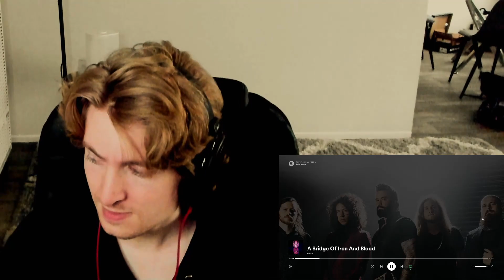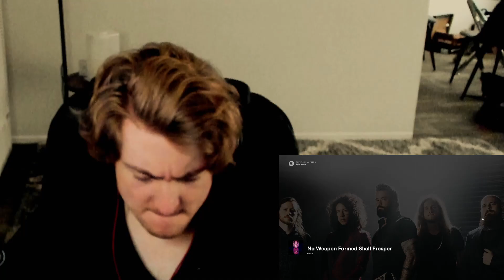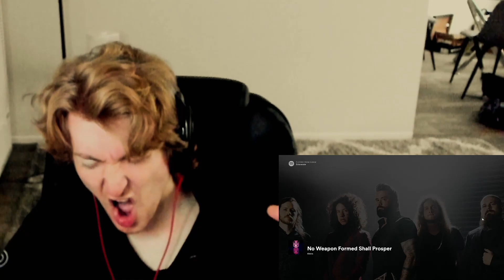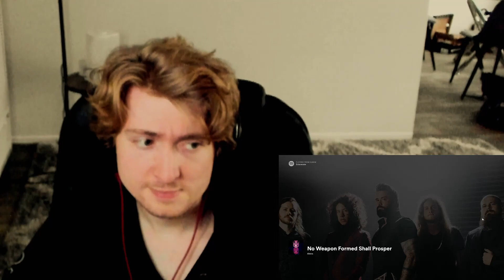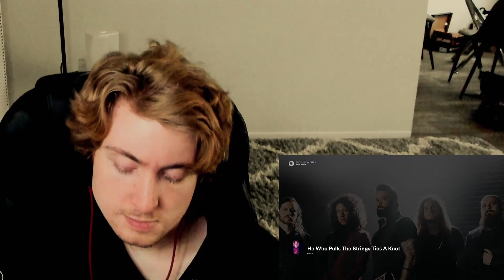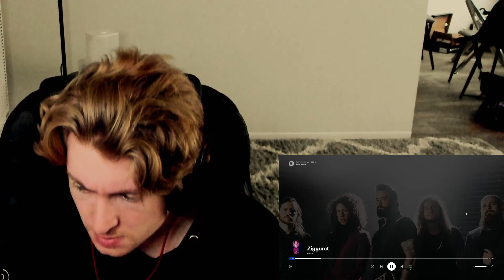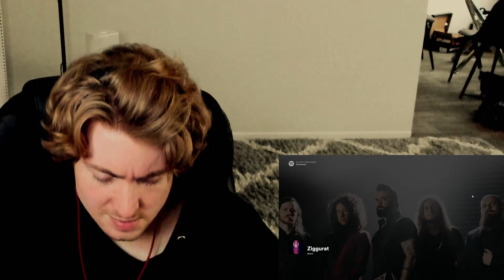the new Eidola album will "Eviscerate" you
00:00 - Intro
00:44 - Atman
02:23 - A Bridge Of Iron And Blood
06:04 - No Weapon Formed Shall Prosper
09:59 - Who Of You Will Persevere?
13:22 - The Weight Of Sin
16:28 - He Who Pulls The Strings
19:46 - Fistful Of Hornets
22:22 - God Takes Away Everything
25:52 - Ziggurat
29:00 - Ashes
33:35 - Kali Yuga
37:44 - Golgotha
44:20 - Ecclesiastes